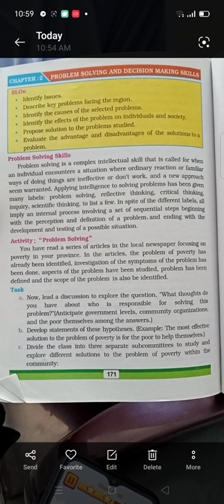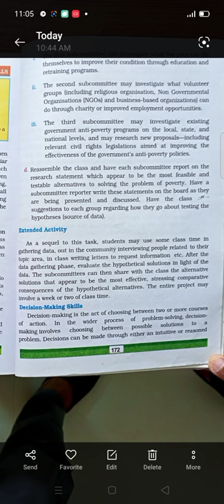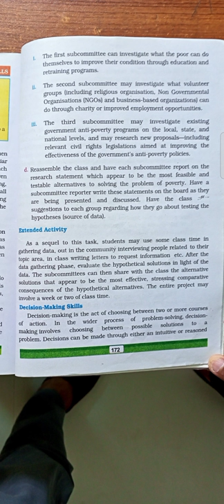Grade VII Social Studies